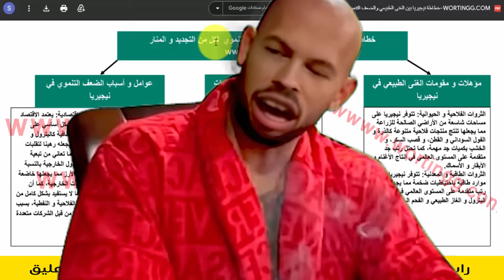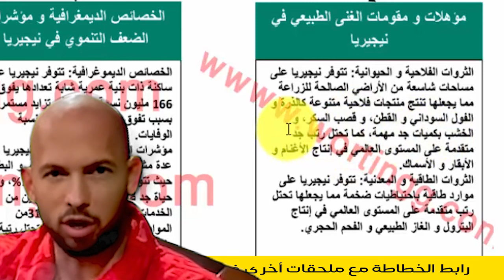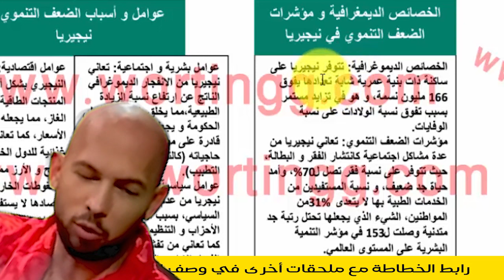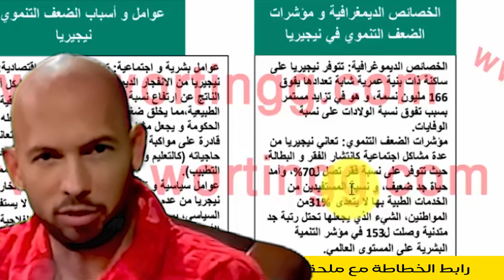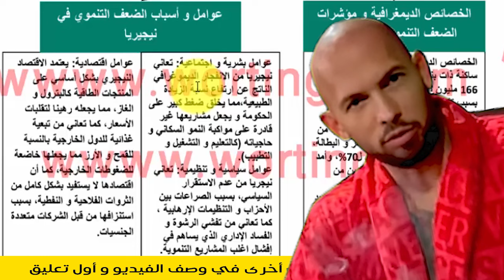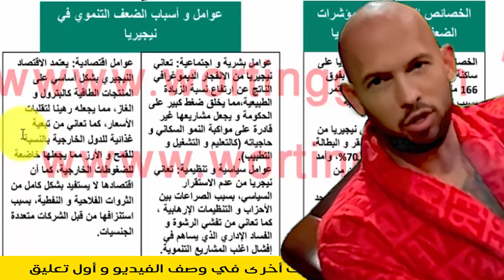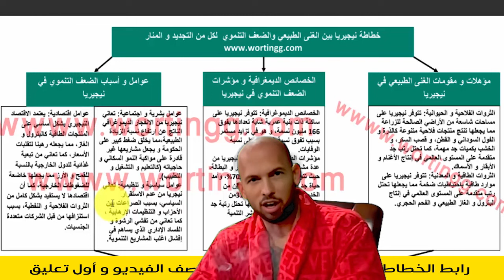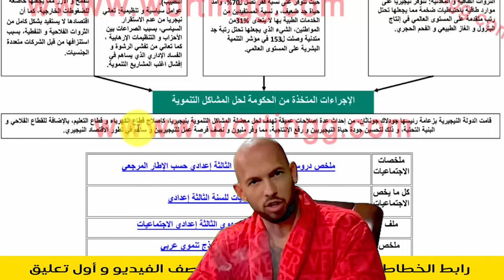تلخيص درس نيجيريا بين الغنى الطبيعي والضعف التنموي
هذا الفيديو سيكون اخر فيديو من سلسلة ملخصات الاجتماعيات الثالثة اعدادي الدورة الثانية على شكل خطاطات، سنتناول اليوم درس نيجيريا بين الغنى الطبيعي والضعف التنموي.
تلخيص درس نيجيريا بين الغنى الطبيعي والضعف التنموي + pdf👇
تلخيص ظاهرة الانظمة الديكتاتورية الثالثة اعدادي على شكل خطاطة👇
ملخصات الاجتماعيات الثالثة اعدادي الدورة الثانية,
تلخيص مصر نموذج تنموي عربي,
ملخص مصر نموذج تنموي عربي,
ملخصات دروس الاجتماعيات الثالثة إعدادي pdf,
خطاطات دروس الثالثة إعدادي,
ملخصات دروس الاجتماعيات الثالثة إعدادي حسب الإطار المرجعي,
نيجيريا بين الغنى الطبيعي والضعف التنموي,
ملخص درس نيجيريا بين الغنى الطبيعي والضعف التنموي,
درس نيجيريا بين الغنى الطبيعي والضعف التنموي,
خطاطة درس نيجيريا بين الغنى الطبيعي والضعف التنموي,
ملخص نيجيريا بين الغنى الطبيعي والضعف التنموي,